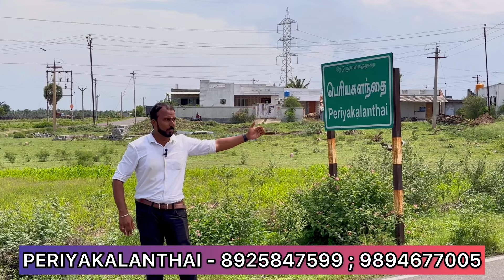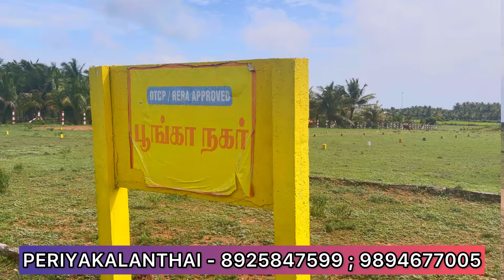🔥Low Budget DTCP Plots In Coimbatore 🔥மிக குறைந்த விலையில் 🔥 90% Loan